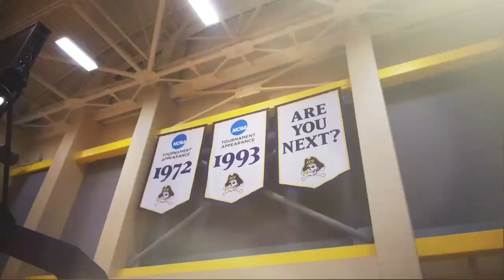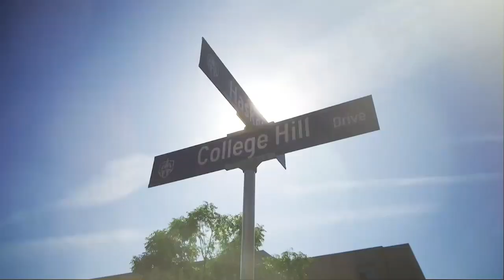Saturday Night Pirates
It's a new season of ECU Basketball, so now it's time to meet this year's cast!